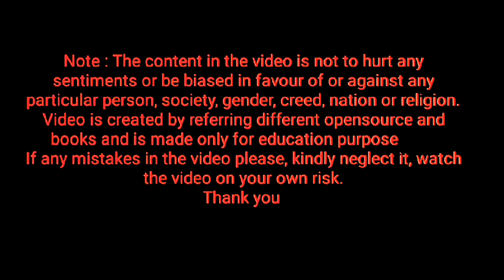spelling of in ⭐ Homework ⭐ keep repeating letter in, how to pronounce letter in ⭐ learn English ⭐